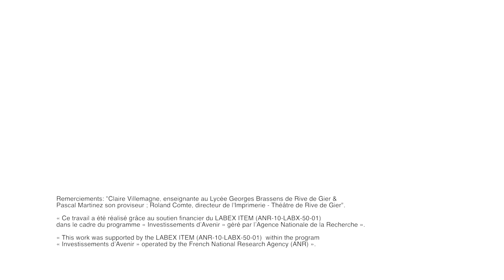Montagne et Métropole : Imaginer Rive de Gier | Ateliers d'Urbanisme | 2014 - 2016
Durant deux années universitaires, de 2014 à 2016, le Labex ITTEM a soutenu des ateliers de projet à Rive-de-Gier, avec les étudiants du Master 1 Urbanisme et Coopération Internationale et les étudiants du Master 2 Urbano International Cooperation and Urban Planning de l’Institut d’Urbanisme de l'Université Grenoble-Alpes.

Ce document revient sur la construction et l'évolution du projet, sur son orientation progressive vers un objet de réflexion initialement décor mais finalement central : la montagne.

Personnes interviewées : Marie-Christine Fourny, responsable scientifique du Labex ITTEM ; Jean-Michel Roux (Pacte, directeur de l'Institut d'Urbanisme de Grenoble IUGA), Fanny Vuaillat (Pacte, IUGA), Anastasia Desay (étudiante du Master UHCI de l'IUGA, participante à l'atelier 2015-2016).